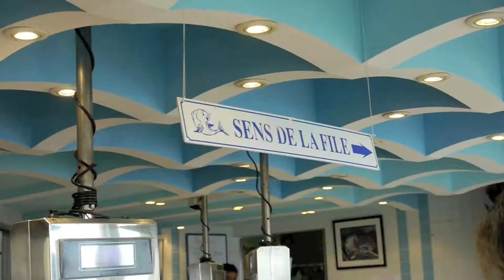Île de 'Yeu "minutes de détente chez Gaston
chez Gaston à la poissonerie à l'île d'YEU